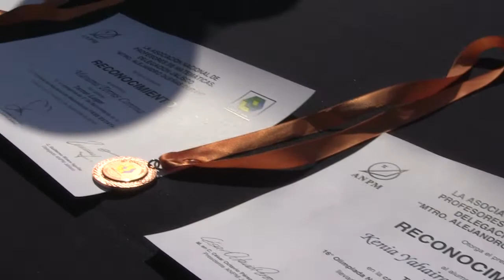Entrega de Tablet a la Secundaria Alfredo Velasco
Alumnos de la Escuela Secundaria No. 5 “Alfredo Velasco Cisneros” fueron reconocidos por su destacada participación en la 16º Olimpiada Nacional de Matemáticas, donde obtuvieron el segundo y tercer lugar en la fase estatal, realizada el pasado 05 de diciembre del 2015.